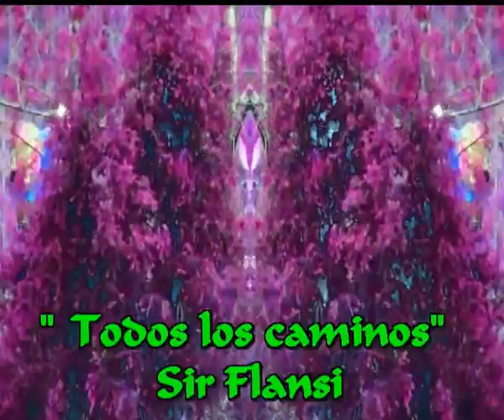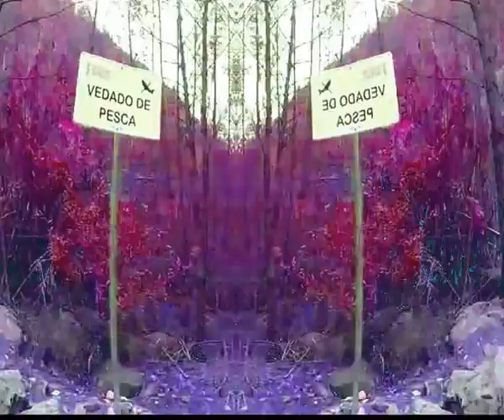Todos los caminos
Sir Flansi
TOMA EL CAMINO QUE QUIERAS
OLVIDA QUE HAYA FRONTERAS
SIENTATE LIBRE Y CAMINA
NO QUEDES EN LA RUTINA

SALTATE CADA BARRERA
QUE NO HAY FRENOS NI PROBLEMAS
PUEDES LLEGAR DONDE QUIERAS

LLEGAN A ALGUN SITIO
Y CADA DESTINO
TIENE SUS CAMINOS

TOMA EL CAMINO DE ENMEDIO
SIGUETELO INTENSAMENTE
VERAS COMO SI HAY REMEDIO
NO ES COMO TEME LA GENTE

Y AL FINAL DE ESE CAMINO
HABRAS LLEGADO AL DESTINO
ALLI SERA PRIMAVERA
ALLI LA VIDA TE ESPERA

Y CADA DESTINO
TIENE SUS CAMINOS